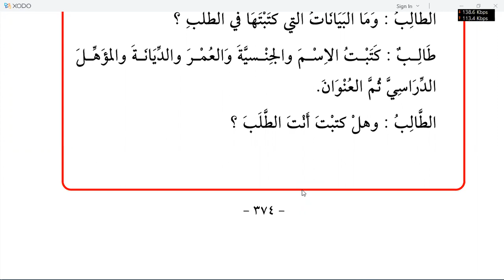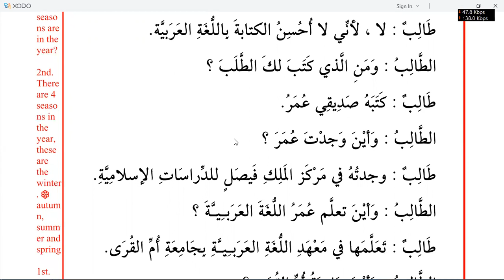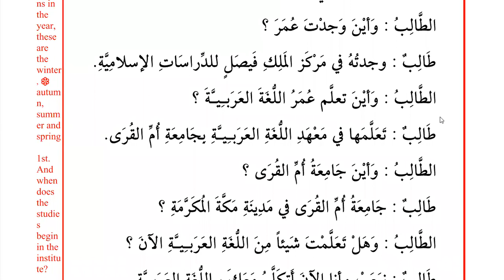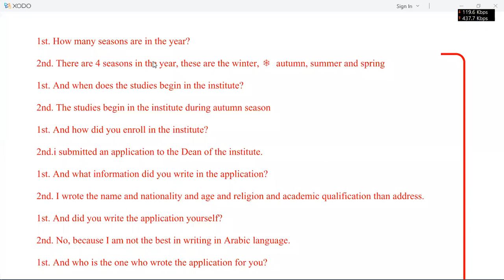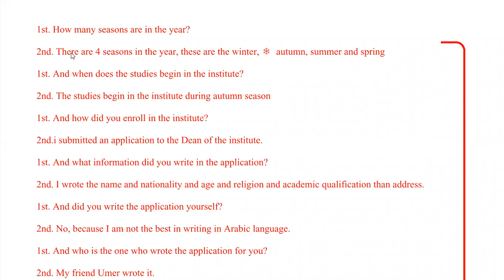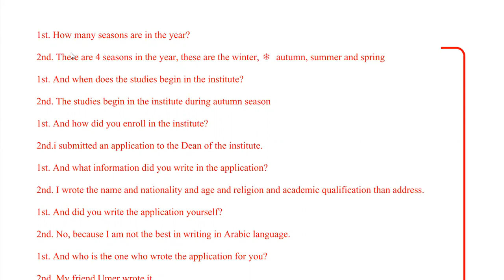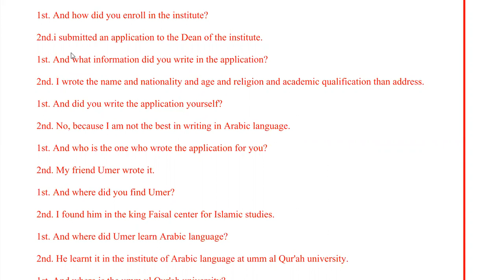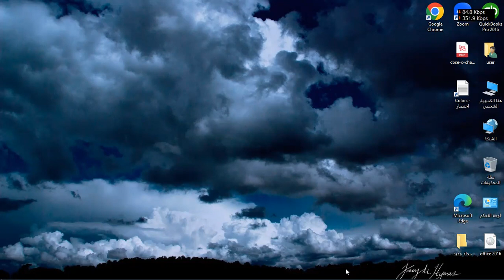Learn Arabic | Day 46 | الكتاب الأساسي ١ | chapter 26